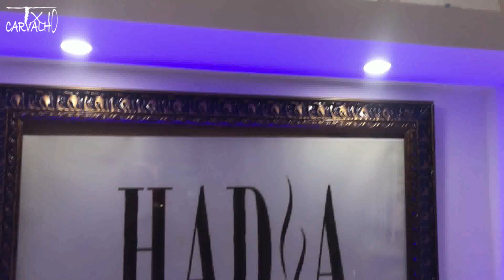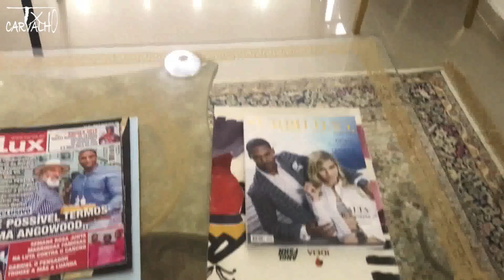FUI FAZER UM CASTING NUMA AGÊNCIA DE MODELOS